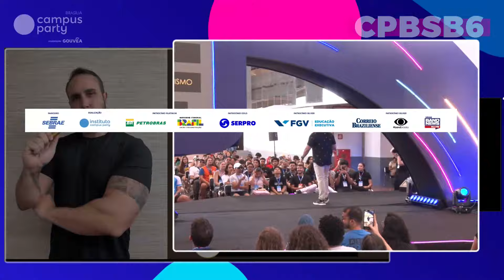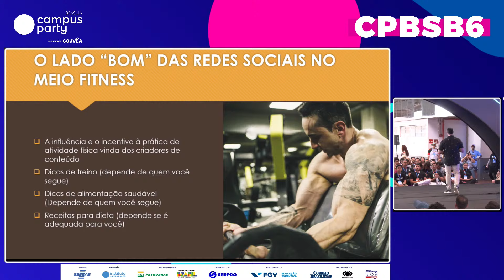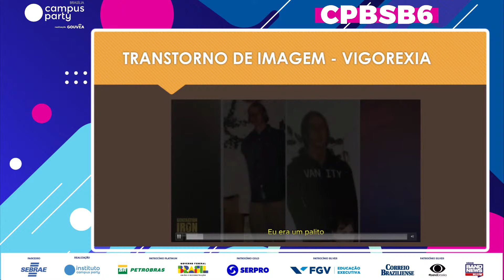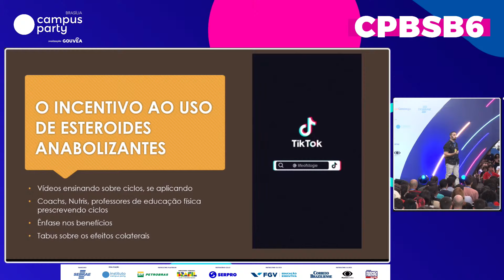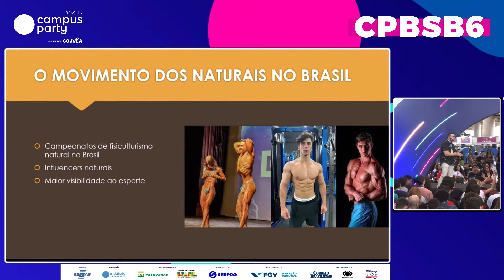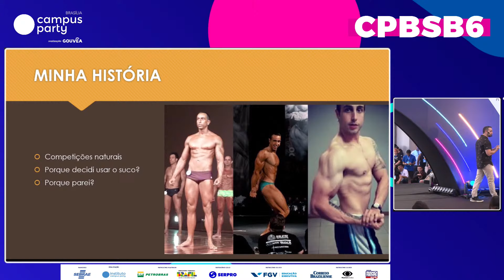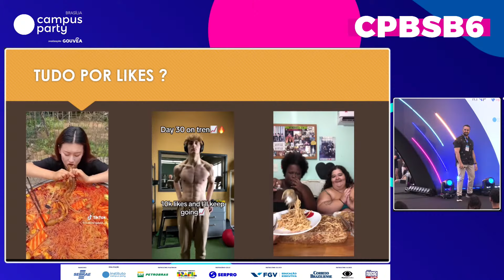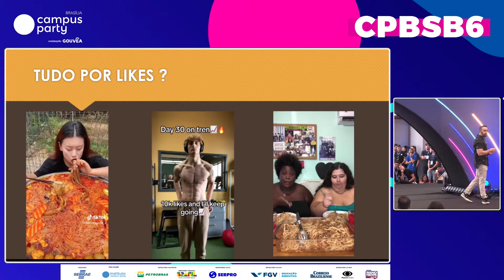"A importância e os perigos das redes sociais no meio fitness - Palco: What's Next CPBSB6"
Palco: What's Next
Data: 30/03/2022
Horário: 13:00 às 14:00

Descrição: Rodrigo Góes

Palestrante(s):
Rodrigo Góes
Rodrigo Góes é criador de conteúdo digital, nutricionista  e pai de menina. Adepto da alimentação equilibrada e amante de bodybuilding natural sem o uso de drogas, ele zela por informar e educar sobre o mundo fitness.
Em seus canais, busca entreter e ensinar, abrangendo assuntos sérios ligados à nutrição, à saúde e ao esporte com uma pitada de humor e autenticidade. Mostrando, também, um pouco de como é a paternidade moderna.